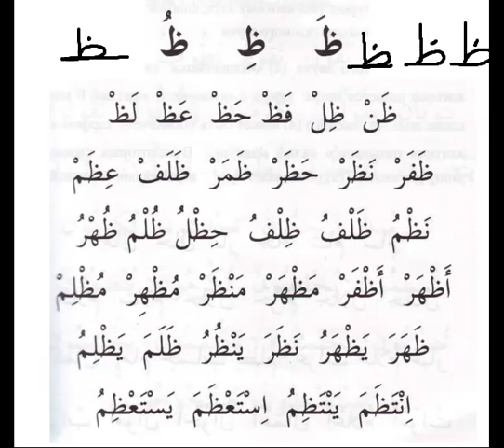Арабский алфавит.Изучаем арабские буквы _ Урок 29 ЗьЪа الظاء Завершающий урок по данному мини курсу